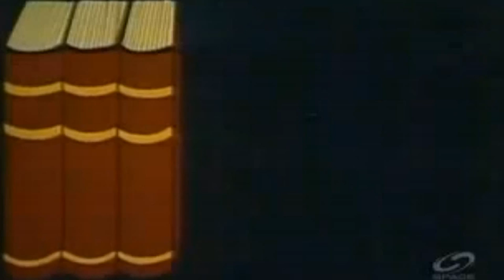{BBTRL-BTSvlog} Life D'Nerd - Catching Up & Moving to 1080p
Date: June.27-July05.2014

A Real Life (RL) version of Big Bang Theory. BTSvlog is the ad-hoc notes & Behind The Scenes part of BBTRL ( BigBangTheoryRL )

Segments: 4
Inside:

- Freegan Lifestyle
- GamingRL ; Leveling Up
- tangents, interruptions & schedules
- shopping & philosophy : Peripatetics
- New shows (under development);
; CyborgAlphaTV-Network the youtube PBS!
New Episode
- Shows in Season 0
  ; The Network wide editing bay ; upgraded to 14.04
; UbuntuBSD_UNIX - episode 37wk2014 coming
; adding Cyborgs&Cybernetics back to the schedule
; Beauty&TheGeek - new episode coming! { Harajuku Bound}
- TheElectronicsBench ; TestBench0 emergin
- TheWarehouse/MachineShop ;

*coming soon

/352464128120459